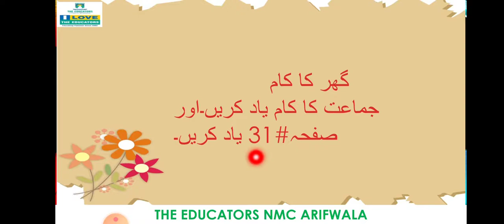class II islamiyat ch#5 video#426 Jan ,2021